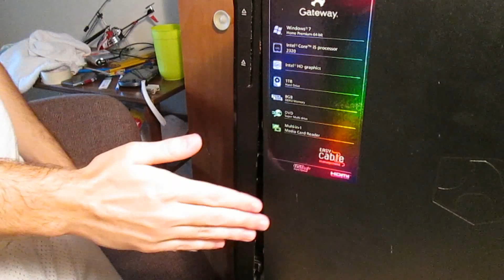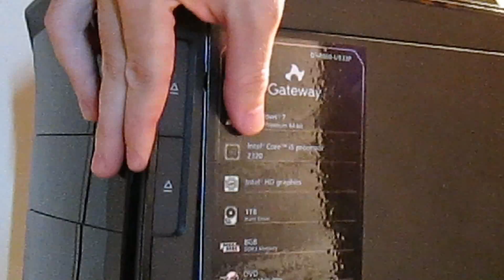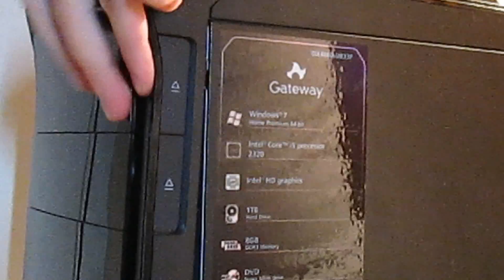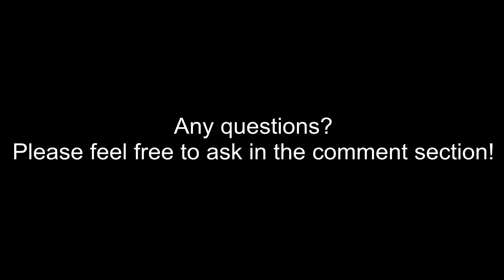How To: Remove The Front Panel On The Gateway DX4860